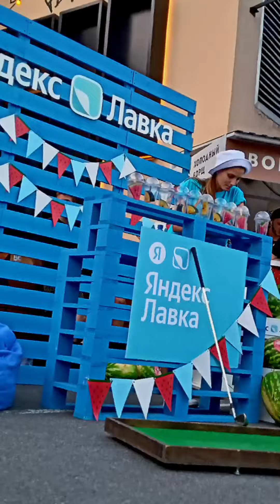Изготовление и монтаж промо стендов для Лавки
Проектирование и изготовление ивеет-декора и промо-зон в Санкт-Петербурге